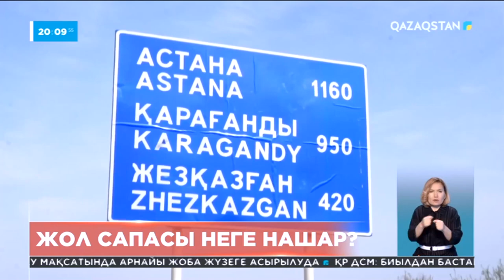Елде жол сапасы неге нашар?